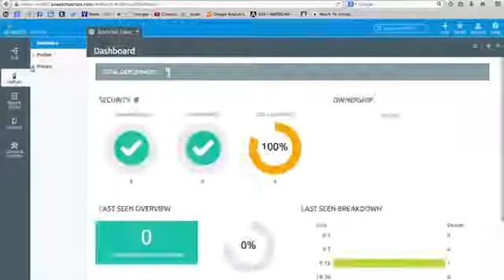Impresora portátil Zebra Serie ZQ-300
Con las impresoras Serie ZQ300, puedes imprimir recibos, etiquetas o ambas cosas. Te ofrecemos la mayor cantidad de opciones de carga para maximizar la flexibilidad de modo que pueda cumplir con la escalabilidad que tu empresa necesita, incluidas las soluciones de carga para implementaciones grandes o pequeñas, en vehículos o en el hogar.